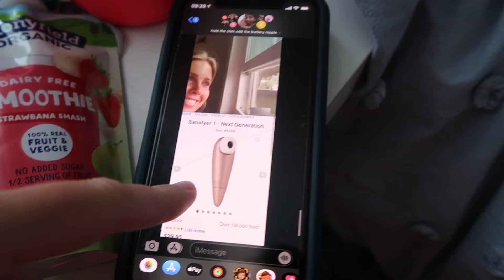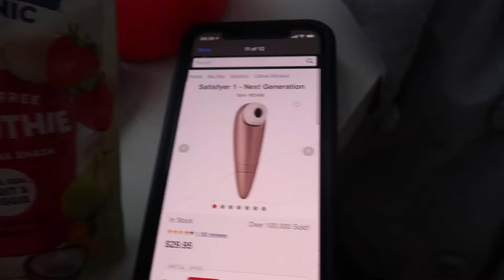4th of July weekend in San Diego VLOG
spent the holiday weekend in San Diego & had a crazy busy weekend so I vlogged it woohoo!!